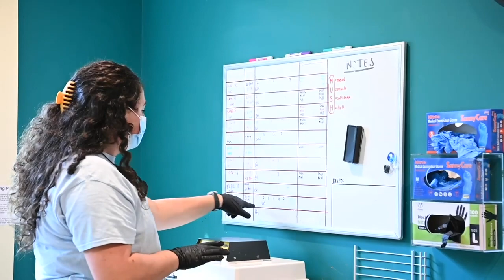Rockfish Valley Wildlife Sanctuary